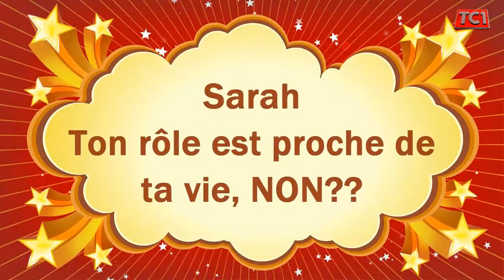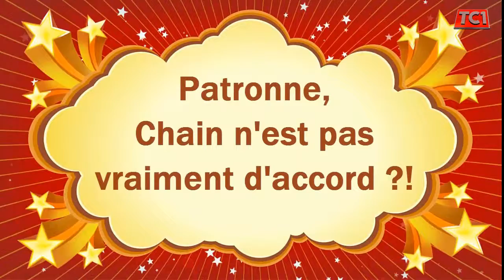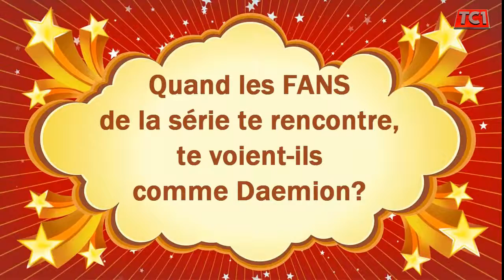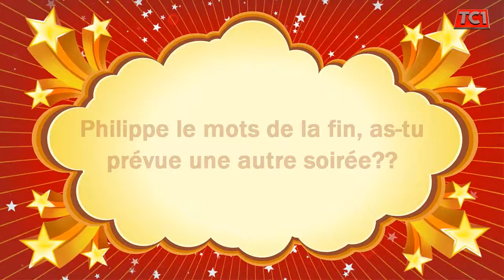Soirée Exclusif de Kapaaw au Seventies By TC1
le 23/11/2015 l'équipe de NGP nous on fait l'honneur d'une soirée Exceptionnel !!! ils ont envahit un PUB de Toulouse "Le SEVENTIES"
pour une présentation du dernier épisode de leur Web-série donc le plus grand Fans étaient présent, mais surprise les KAPAAW ! on décidé de mettre la Saison 01 Complète plus de 2Heures d'émotion intense !!!

Pour ceux et celles qui ne connaissent pas cette Web-Série